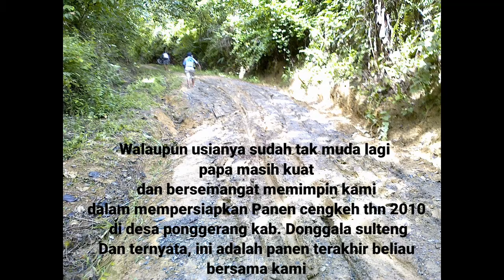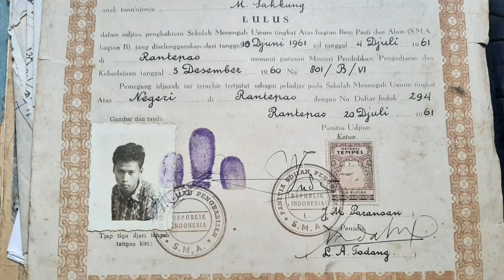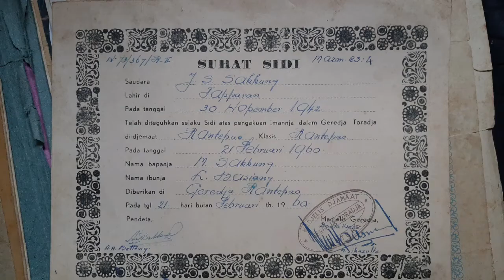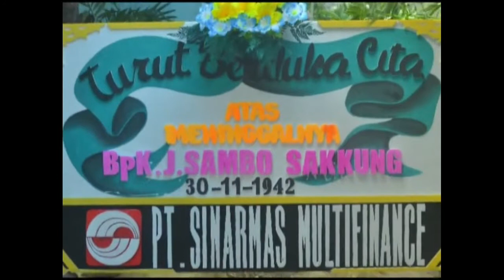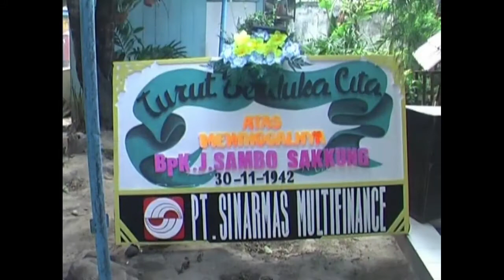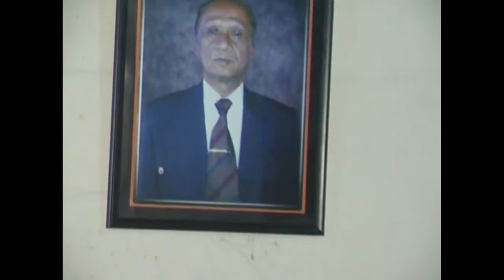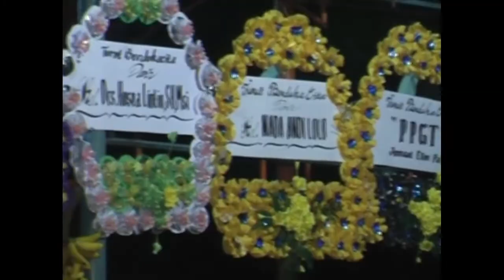Ayahanda YS SAKKUNG WAFAT 15 JUNI 2011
dear all,

mengenang kepergian ayahanda terkasih sepuluh tahun lalu, 15 juni 2011

kumpulan dokumentasi digital yg berhasil kami kumpulkan.

semoga menjadi inspirasi bagi anak cucu, keluarga dan sesama.

terima kasih